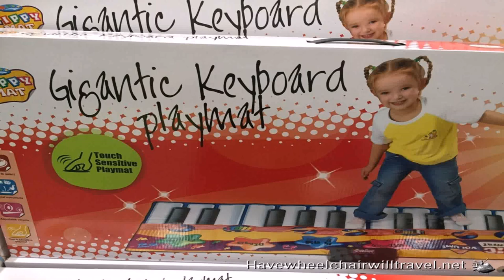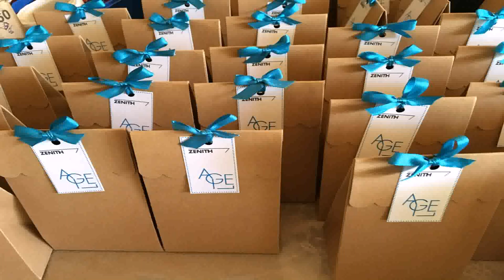Birthday Gift Ideas For 2 Year Old Boy Australia